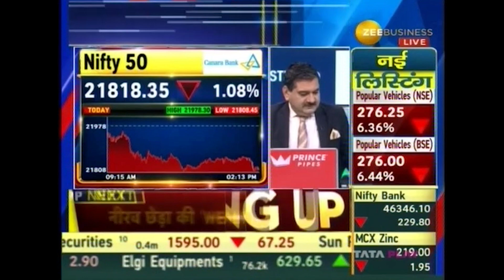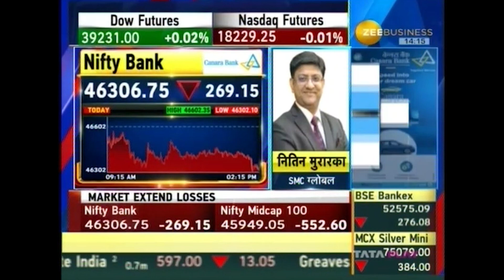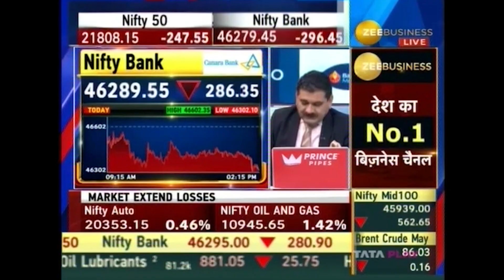Options Trading Strategies with Nifty ke Nishanebaaz CA Nitin Murarka | Zee Business 19 Mar | SMC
Ready to elevate your options trading game? Join us for an insightful session with renowned Chartered Accountant and expert,  Nitin Murarka, as he shares invaluable strategies for mastering options trading. Whether you're a beginner or an experienced, his expertise will guide you through the intricacies of options trading, providing you with the knowledge and tools to make informed decisions.

From understanding market trends to implementing effective trading strategies, this session is a must-watch for anyone looking to enhance their proficiency in the options market.

Learn from Nitin Murarka's vast experience as a Chartered Accountant and seasoned options trader
💡 Whether you're aiming for consistent profits or seeking to diversify your portfolio, this session with CA Nitin Murarka is your gateway to mastering options trading strategies. Don't miss out on this opportunity to gain valuable insights and take your trading skills to the next level!

Join us on this educational journey with CA Nitin Murarka as we explore the world of options trading!